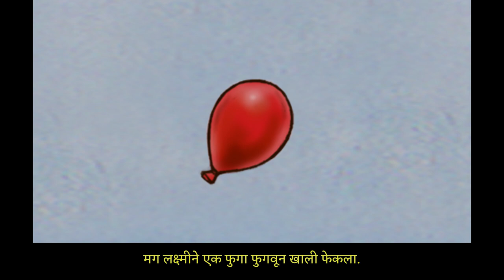हवा इतकी जड कशी?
स्टेम विषयांवर आधारित गोष्टींची पुस्तके, वाचन पातळी - 4.

फुगे रंगीबेरंगी आणि किती हलके-फुलके असतात ना! ते आकाशात तरंगतात. पण या फुग्यांचा आतल्या हवेला काही वजन असेल का, असा विचार तुमच्या मनात बहुदा डोकावून गेलेला असणार. लक्ष्मीने तर त्यावर खूप म्हणजे खूपच विचार केलेला आहे. अखेर ती आणि तिचे वर्गमित्र हवेचे वजन किती आहे, हे शोधून काढतातच. त्यांना काय सापडलं, ते आपणही पाहू या!

यशस्विनी संपतकुमार यांनी लिहिलेलं आणि शोहे एमुरा यांनी चित्रित केलेलं हे पुस्तक, सई केसकर यांनी अनुवादित केलं असून 'प्रथम बुक्स'ने प्रकाशित केलं आहे. या लिंकवर तुम्ही ते वाचू शकता.